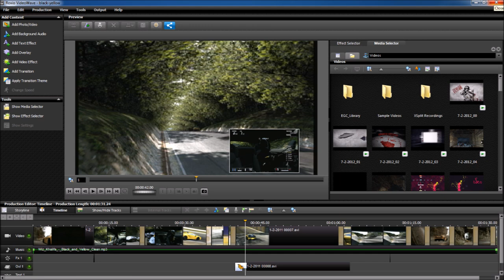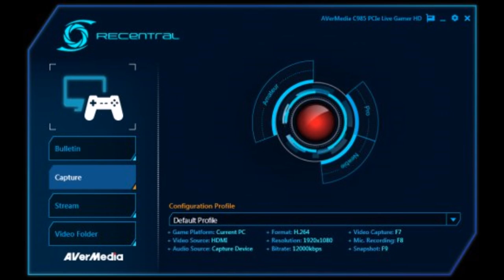Youtuber sagen Ihre Meinung!! - Aufnahmetools, Programme, Thumbnails, Camtasia Studio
Dieses Mal widmen wir uns Aufnahmetools, Programmen und Thumbnails. Ich hoffe Ihr werdet gut informiert.
►AverMedia LGP Lite
►Elgato Game Capture
►Roxio Game Capture
►HDMI Splitter
►Sony Movie Studio 13 Platinum
►Sony Vegas